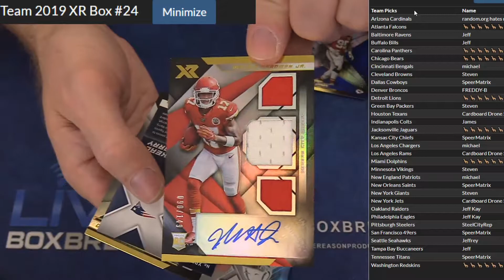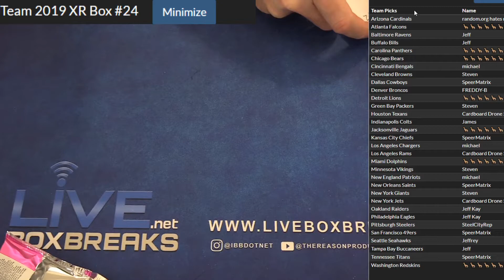PYT 2019 XR #24 LBB